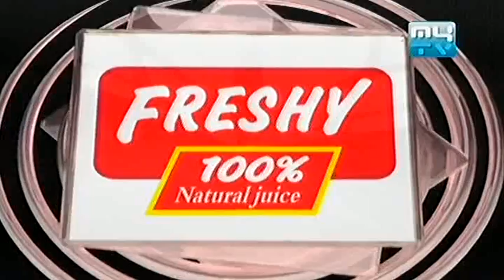MyTV ហាមសើច Ham Serch] 07 September 2013 Part 03